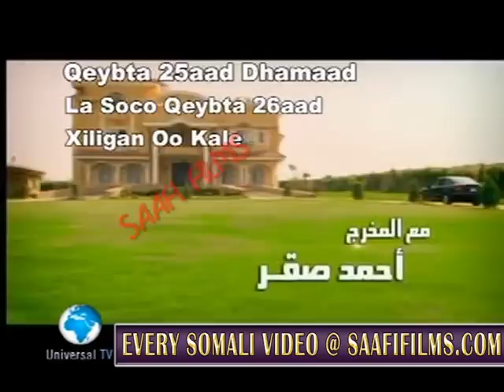Musalsal Af Somali HD DABINKII DUMARKA qeybtii 25